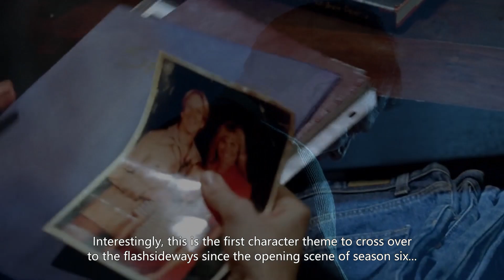LOST Soundtrack Analysis: 6x08 "Recon" (Sawyer's Flashsideways Theme)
Buy me a DHARMA beer?
LOST SOUNDTRACK ANALYSIS (Michael Giacchino's score)

"Is your name even Sawyer?"

They say a tiger doesn't change his stripes -- but would Sawyer change his theme in the afterlife? Go watch it!

So many years after the show's ending, Michael Giacchino's amazing soundtrack for LOST still has many, many secrets to uncover. Not only does every main character have their own theme music, but much like the interconnected writing of the show itself, Giacchino's score connects locations, scenes, emotions and conflicts in unbelievably brilliant ways. For the foreseeable future, I will be exploring Michael Giacchino's soundtrack from ABC's LOST in a weekly video, covering all episodes of the show and their musical connections to each other.